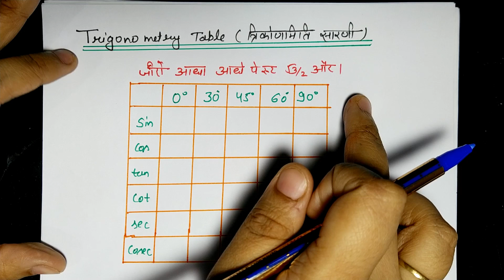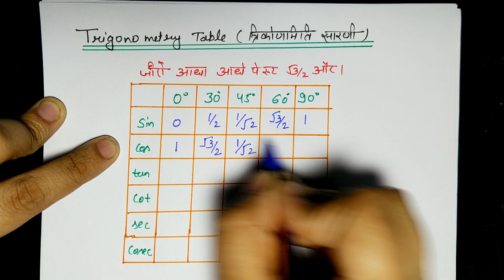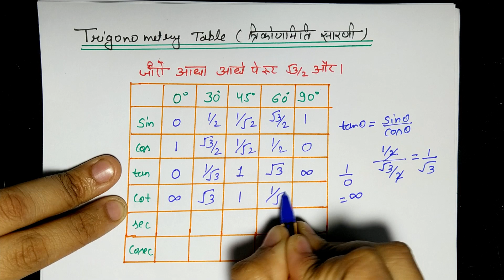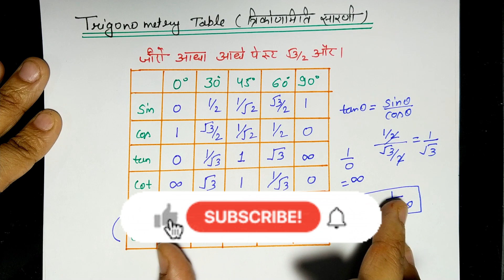त्रिकोणमिति का परिचय | Introduction of trigonometry | Class 10 | trikonmiti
Also watch important videos:-

ncert maths class 10 trikonmiti in hindi
trikonmiti
trikonmiti formula
trikonmiti ka formula yaad karne ki trick
trikonmiti ka parichay
trikonmiti ka sutra class 10
trikonmiti math class 10
trikonmiti math class 10 formulas
trikonmiti sutra
trikonmiti sutra class 10
त्रिकोणमिति
त्रिकोणमिति का परिचय
त्रिकोणमिति का परिचय कक्षा 10
त्रिकोणमिति का सूत्र

इस चैनल पर गणित से संबंधित पढ़ाई कराई जाती है | अगर आप कक्षा 1 से लेकर 12 में पढ़ाई कर रहे हैं या किसी competitive exam की तैयारी कर रहे हैं तो हमारे चैनल से जुड़ सकते हैं | हमारे चैनल से जुड़ने के लिए हमारे चैनल ( Study with Arshi ) को subscribe करके  bell icon 🔔पर क्लिक करें |
धन्यवाद 🙏 !!